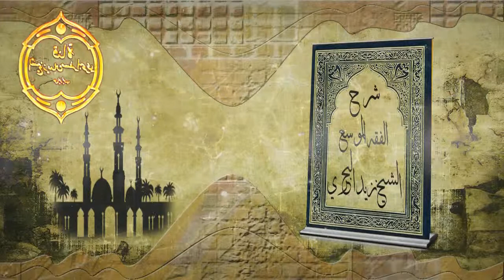الشيخ زيد البحري هل للخطيب إذا اشتهى أن يكلم أحدا من المأمومين هل يجوز له ذلك ؟